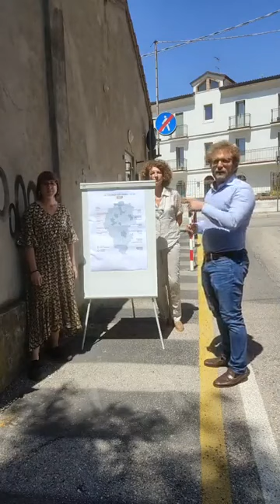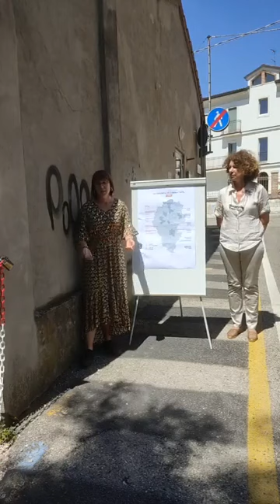LA VIOLENZA VA COMBATTUTA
Raccogliendo l'appello della dottoressa Maria Zatti di Donna Chiama Donna, parliamo dell'impegno che è necessario prendere a livello politico per contrastare l'enorme problema della violenza sulle donne nella nostra Regione.

Con Cecilia Bassanello (candidata al Consiglio Regionale) e Marta Fontana(Giovani Democratici Vicenza)